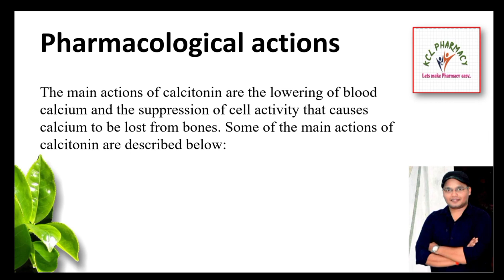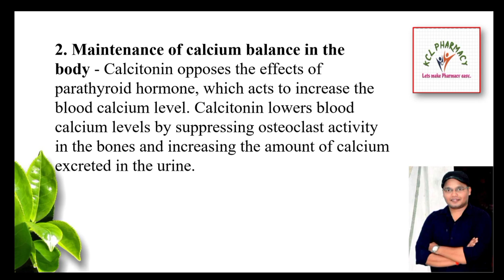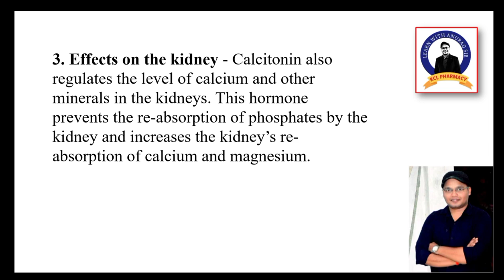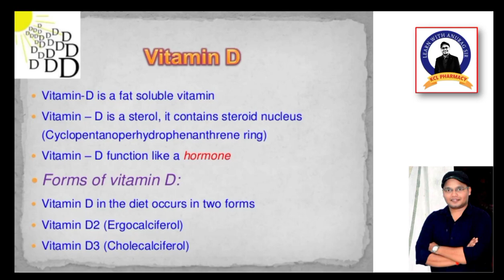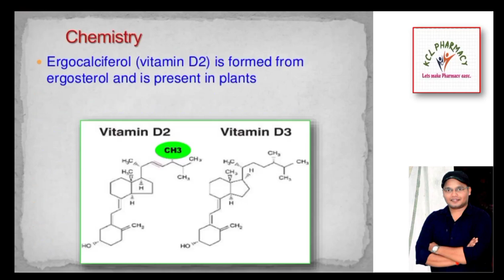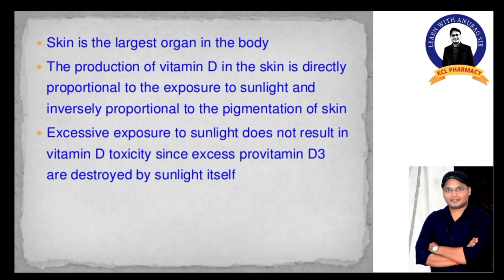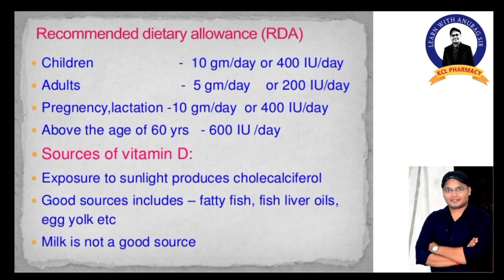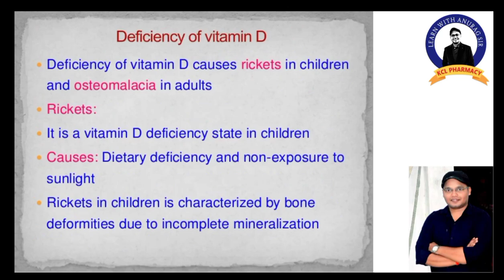Pharmacology of Calcitonin & Vitamin D | Parathyroid Gland| L-7 Ch-3 Unit-4 | Pharmacology-II 5th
Pharmacology of Calcitonin & Vitamin D | Parathyroid Gland| | L-7 Ch-3 Unit-4 | Pharmacology-II 5th Number =